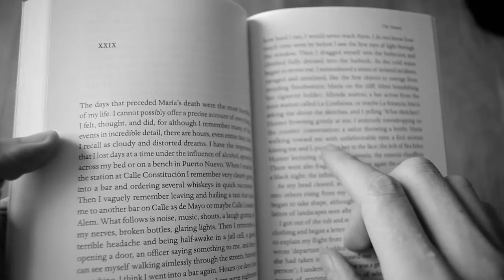The Pigeon - Patrick Süskind BOOK REVIEW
SKYPE COFFEE

If you'd like to hire me to critique your work/provide an opinion/help in some form, please get in touch to negotiate at:

Please send any fan mail (or BOOKS!) to:
33731